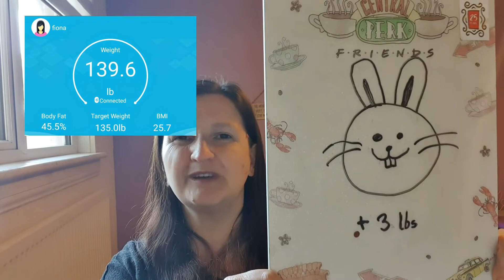Post-Holiday Catch Up | Weigh In Update, New Car & Exam Results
We do vlogs about diet & health, family life and our dogs. We also do shopping hauls and product reviews.

This is a catch up on what's been happening since my holiday, including my weigh in update.